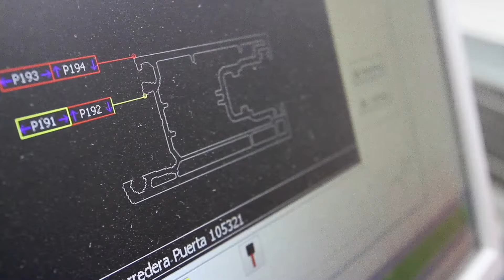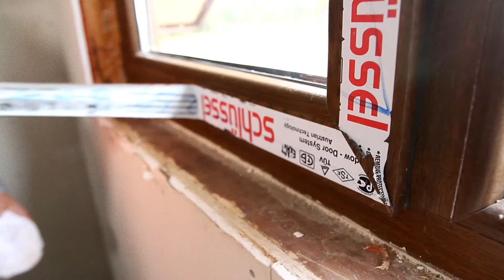Klee® / Termoacustic / Institucional 2016